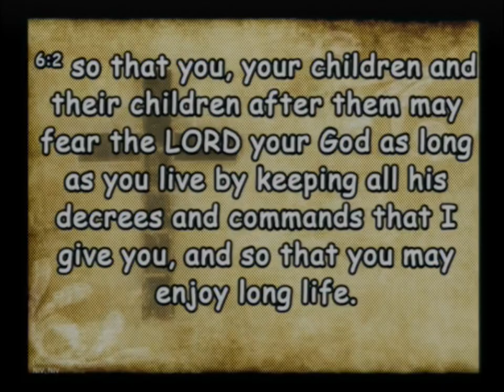20230219 Have You Heard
Sunday Service - Have You Heard